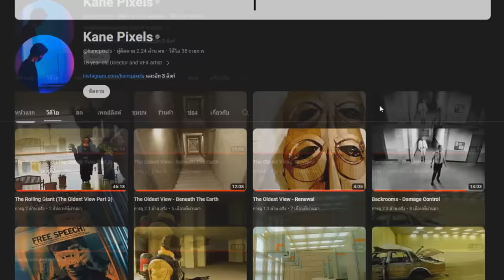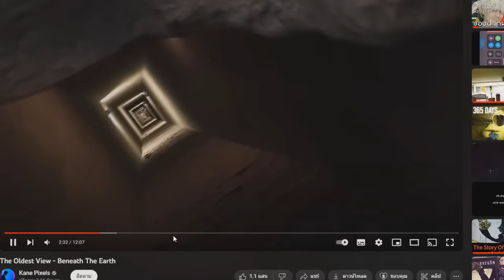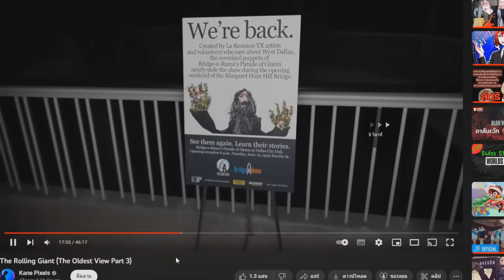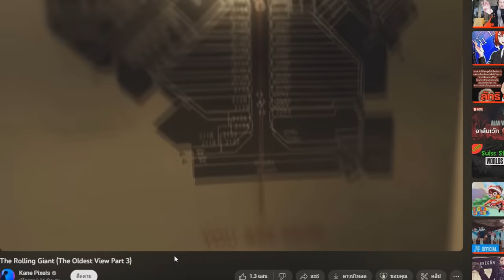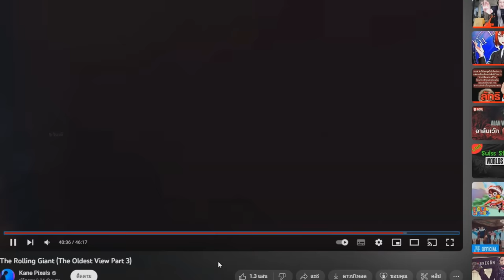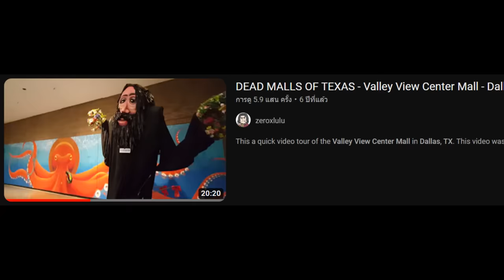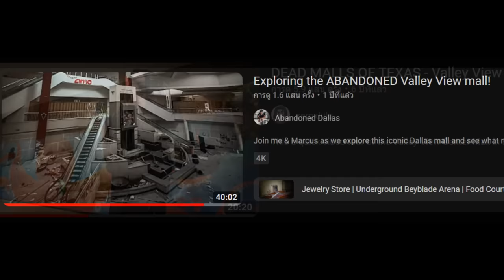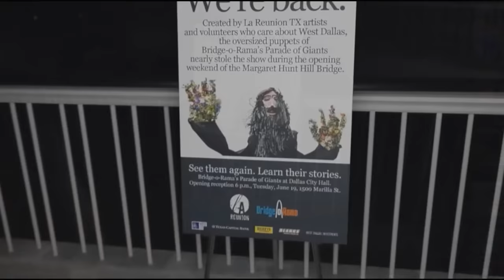คุณลุงในห้างปิด คือตัวอะไร !? | The Rolling Giant